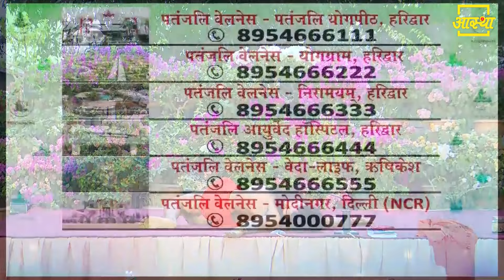योग एवं आयुर्वेद का वस्तुनिष्ठ, भौतिक व परमार्थिक सत्य || Swami Ramdev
Objective, physical and spiritual truth of Yoga and Ayurveda || Swami Ramdev

स्वामी रामदेव का HD यूट्यूब चैनल
इस चैनल में देखिये योगऋषि स्वामी रामदेव के योग, आयुर्वेद और आध्यात्म से भरपूर वीडियोज़। योगीऋषि, युगदृष्टा, मानवतावादी स्वामी रामदेव एक योग गुरु हैं, जिन्होंने योग व आयुर्वेद को पुनः प्रतिष्ठापित किया है। योग, आयुर्वेद, आरोग्य और स्वदेशी की दिशा में निरंतर काम कर रहे स्वामी रामदेव के रूपांतरणकारी कार्यक्रमों से दुनिया के करोड़ों लोगों को एक नई दिशा मिली है। दुनिया भर में लाखों लोगों को योग व आयुर्वेद के माध्यम से निरोगी बनाया गया है।

Swami Ramdev HD YouTube Channel
Watch videos of Yoga, Ayurveda and Spirituality by Yogrishi Swami Ramdev. Swami Ramdev is a renowned Yog Guru, well known for reinstating Yoga and Ayurveda globally. His transformative programs working continuously in the direction of Yoga, Ayurveda, Arogya and Swadeshi have given a new direction to crores of people of the world. Number of people has benefited and cured themselves through Yoga and Ayurveda.